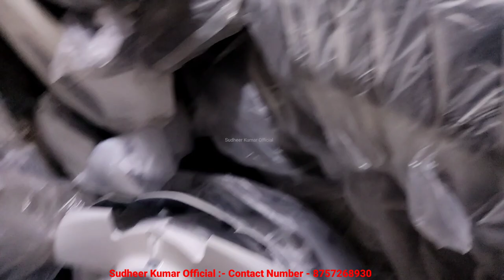Bike Fiber Parts / Two Wheeler All Fiber Parts, ,Bike All Fiber Parts Wholesale Shop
Your Query Products :-

Auto parts all running itm Wholesale Shop,
Hero Bike Spare Parts Market in delhi,
Two Wheeler Chain Sprocket Kit wholesale, market delhi ' Sudheer kumar official,
Bike spare parts Wholesale Shop in Delhi,
Two wheeler all spare parts in bihar,
Two Wheeler hero Chain Sprocket Kit, wholesale market delhi Call-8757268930,
Two Wheeler ROLON Chain Sprocket Kit, wholesale market delhi India,
Two Wheeler Race Chain Sprocket Kit wholesale market in delhi,
Two Wheeler all Parts Name pdf,
Disc Pad price for cb shine Bike,
Two Wheeler All Clutch Plate Wholesale Shop In Delhi,
Brake Shoe Wholesale Shop In Delhi,
Clutch Plate Wholesale Shop In Delhi,